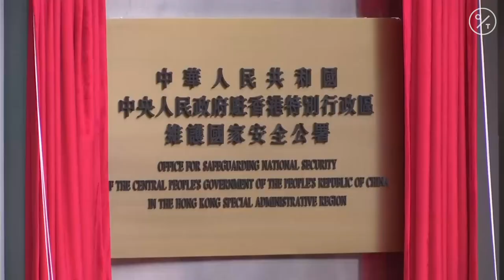China Opens New National Security Office in Hong Kong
China's new national security office in Hong Kong has opened with heavy police presence.

Hong Kong's Chief Executive Carrie Lam and two of her predecessors, Leung Chun-ying and Tung Chee-hwa, joined mainland Chinese Communist Party officials to mark the opening of China's new Office for Safeguarding National Security in Hong Kong.

Large water-filled barriers surrounded its entrance, and most media were not allowed to walk down the road, while all normal traffic was blocked.

The new Chinese office in Hong Kong has taken over the Metropark Hotel, owned by the China Travel Service, in the now fashionable neighbourhood of Tai Hang, close to Causeway Bay.

Lam said Tuesday the work of the Committee for Safeguarding National Security she chairs, which oversees enforcement of the law, will not be made public.

So implementation rules giving police sweeping powers to enforce the law won’t be subject to judicial review.

The new office is a result of the national security law that Beijing has introduced in Hong Kong, prohibiting what Beijing views as secessionist, subversive or terrorist activities or as foreign intervention in the city’s internal affairs.

Critics see the law as Beijing’s boldest move yet to undermine the liberties and legal protections promised when China took control of the former British colony.